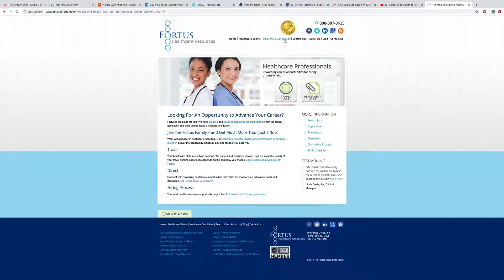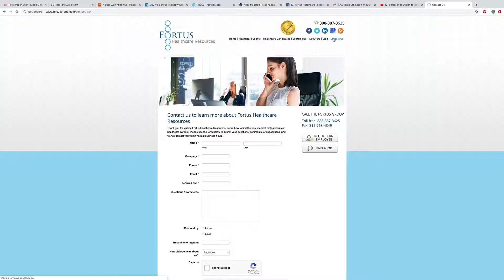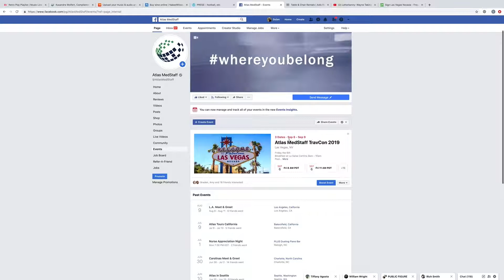Atlas MedStaff Meets Fortus Healthcare Resources - Atlas All Access 82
This week on "Atlas All Access," we talk with Fortus Healthcare Resources, a Travel Healthcare Staffing Agency out of Utica, NY. Throughout this episode, we talk about the history behind Fortus and Atlas, as well as, working with two agencies and how to deal with double submissions.

Special Thanks to Fortus and Rebecca Urtz for coming on to the show! :)